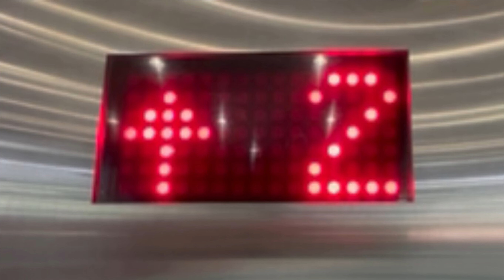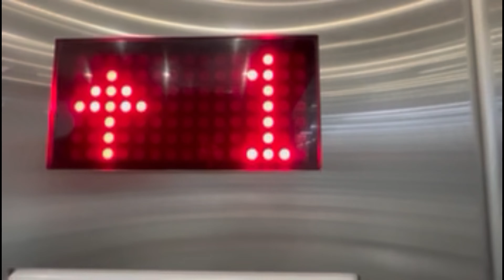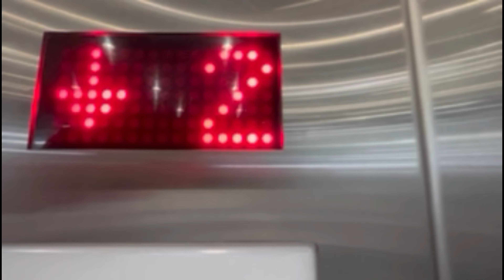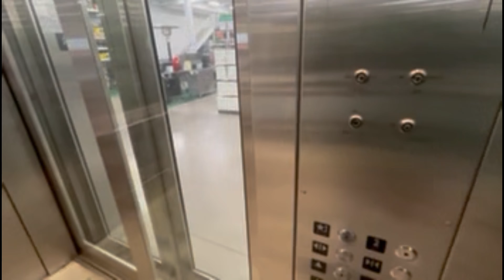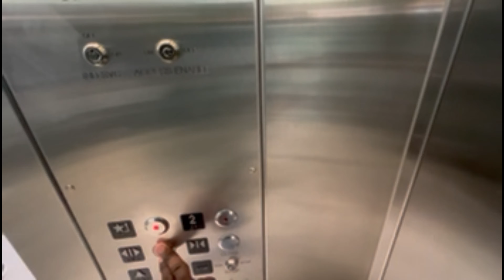EPIC MOTOR!!! Glass MEI Hydraulic Elevator at Menards in Melrose Park, IL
Record Date: ??/??/??

Specs:
Brand: MEI
Type: Hydraulic
Type of Elevator: MEI Hydraulic
Motor: Submersible
Year Installed: 2016
Buttons: Innovation Bruiser
Floors: 2 (1 & 2)
Overall Rating: 7/10